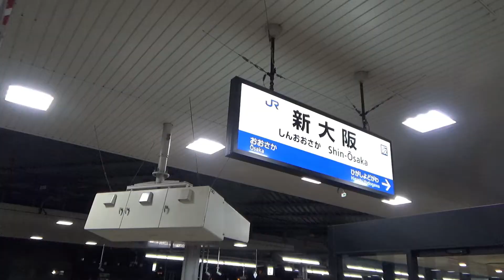ドクターイエローではなく【黄色のこうのとり（明智光秀ラッピング）新大阪駅より回送発車】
●在来線特急で行く京都駅→新大阪駅② 【JR福知山線 特急こうのとり 車窓（福知山駅→新大阪駅）】動画はこちら↓

●東海道本線【JR総持寺駅 列車発着・通過風景（黄色いこうのとりも通過）】動画はこちら↓

●【ドクターイエロー（山陽新幹線）ｘサンダーバード回送（西回り回送線（北方貨物線））遭遇（九番川踏切より）】動画はこちら↓